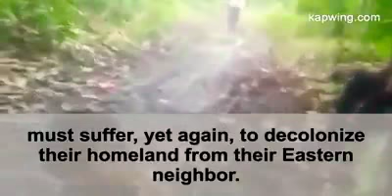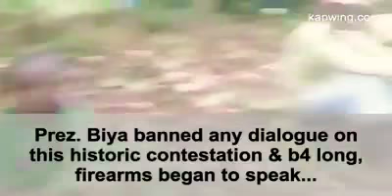SOUTHERN CAMEROONIANS LIVING IN BUSHES FOR FEAR OF BEING KILLED BY CAMEROON’S ARMY